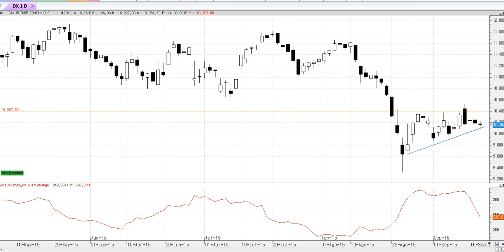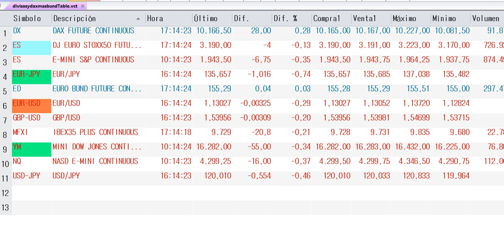Resumen de mercados en 90 segundos del lunes 14-9-2015 por José Luis Cárpatos.